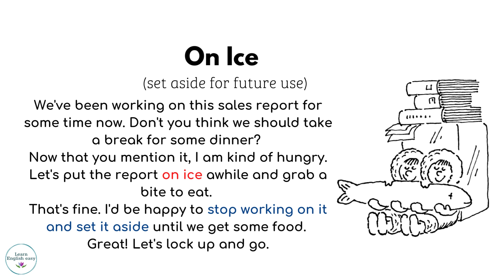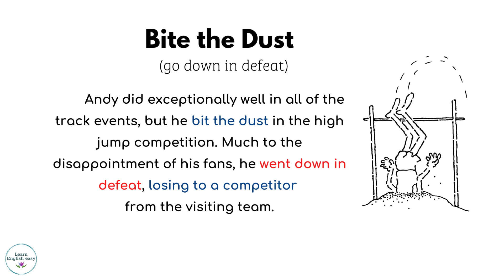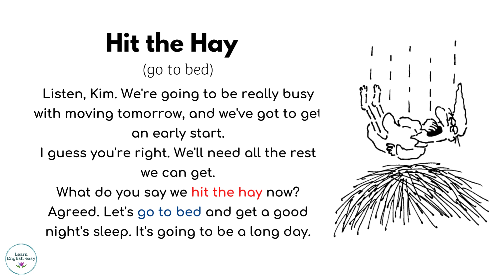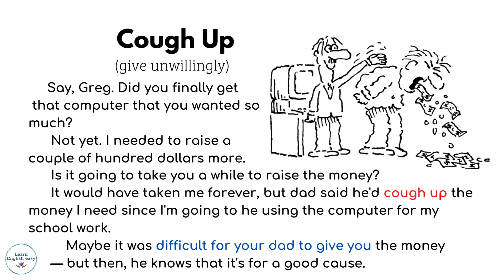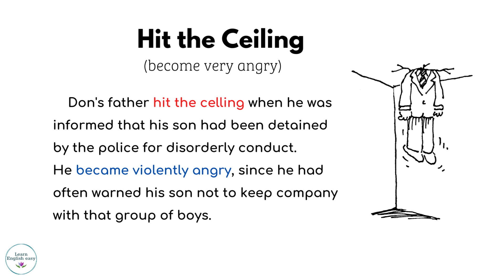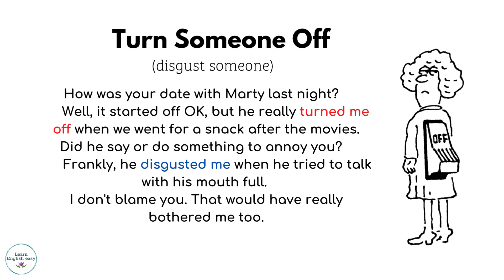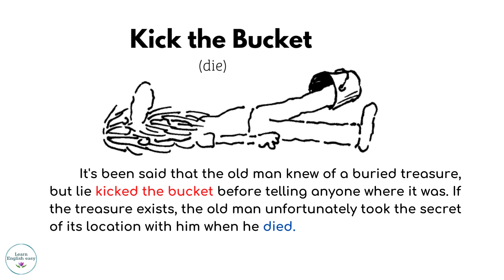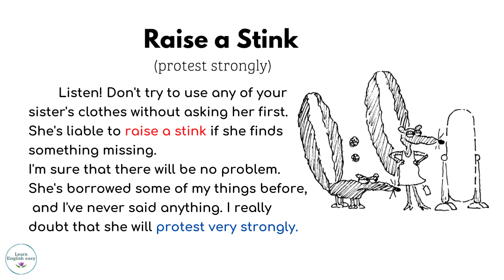Learn the 101 AmericanEnglish Idioms - Section 4-Understanding and speaking English like an American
Learn the 101 most common English idioms , with examples and focus on use and pronunciation. Just listen and see your english improvement day by day.